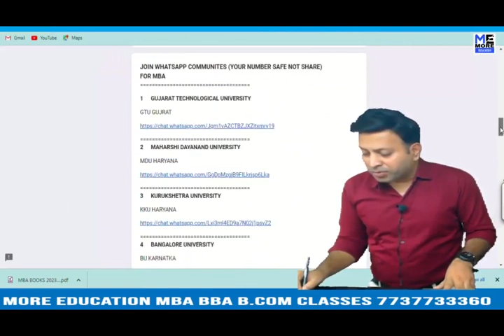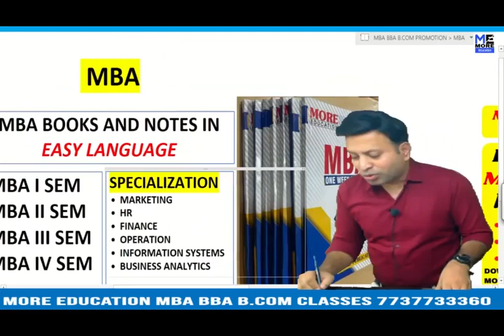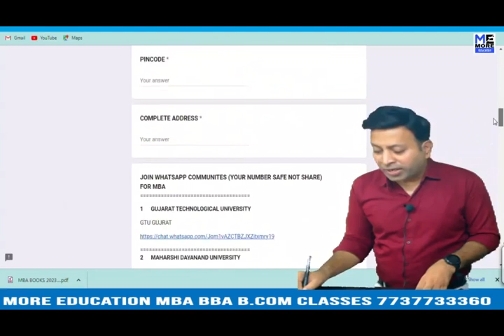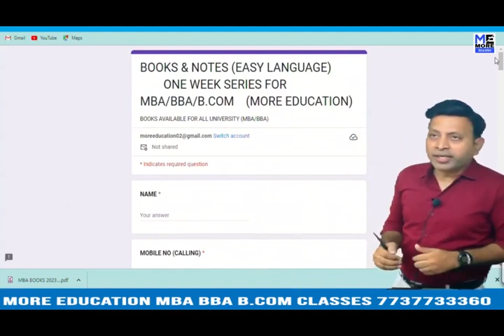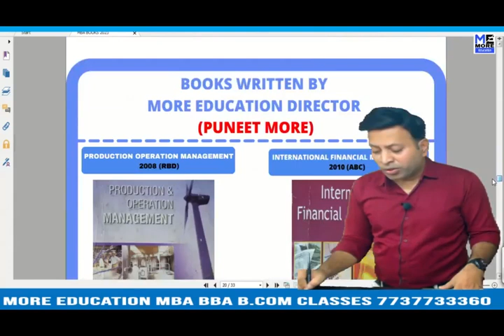MBA BU BHOPAL NOTES MARKETING|ONE WEEK SERIES MBABU BHOPALVIDEOS MBABU BHOPALNOTES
BU BHOPAL MBA BOOKS BUSINESS ANALYTICS|MBA|BU BHOPAL|ONE WEEK SERIES
BU BHOPAL MBA BOOKS BUSINESS STATISTICS |MBA|BU BHOPAL|ONE WEEK SERIES
BU BHOPAL MBA BOOKS COST AND MANAGEMENT ACCOUNTING|MBA|BU BHOPAL|ONE WEEK SERIES
BU BHOPAL MBA BOOKS ECONOMICS|MBA|BU BHOPAL|ONE WEEK SERIES
BU BHOPAL MBA BOOKS FINANCE|MBA|BU BHOPAL|ONE WEEK SERIES
BU BHOPAL MBA BOOKS FOM |MBA|BU BHOPAL|ONE WEEK SERIES
BU BHOPAL MBA BOOKS HR |MBA|BU BHOPAL|ONE WEEK SERIES
BU BHOPAL MBA BOOKS INFORMATION SYSTEMS|MBA|BU BHOPAL|ONE WEEK SERIES
BU BHOPAL MBA BOOKS IT |MBA|BU BHOPAL|ONE WEEK SERIES
BU BHOPAL MBA BOOKS MARKETING |MBA|BU BHOPAL|ONE WEEK SERIES
BU BHOPAL MBA BOOKS OB|MBA|BU BHOPAL|ONE WEEK SERIES
BU BHOPAL MBA BOOKS OPERATIONS & SUPPLY CHAIN|MBA|BU BHOPAL|ONE WEEK SERIES
BU BHOPAL MBA BOOKS PDF|MBA|BU BHOPAL|ONE WEEK SERIES
BU BHOPAL MBA BOOKS|MBA|BU BHOPAL|ONE WEEK SERIES
BU BHOPAL MBA NOTES BUSINESS ANALYTICS|MBA|BU BHOPAL|ONE WEEK SERIES
BU BHOPAL MBA NOTES BUSINESS STATISTICS |MBA|BU BHOPAL|ONE WEEK SERIES
BU BHOPAL MBA NOTES COST AND MANAGEMENT ACCOUNTING|MBA|BU BHOPAL|ONE WEEK SERIES
BU BHOPAL MBA NOTES ECONOMICS|MBA|BU BHOPAL|ONE WEEK SERIES
BU BHOPAL MBA NOTES FINANCE|MBA|BU BHOPAL|ONE WEEK SERIES
BU BHOPAL MBA NOTES FOM |MBA|BU BHOPAL|ONE WEEK SERIES
BU BHOPAL MBA NOTES HR |MBA|BU BHOPAL|ONE WEEK SERIES
BU BHOPAL MBA NOTES INFORMATION SYSTEMS|MBA|BU BHOPAL|ONE WEEK SERIES
BU BHOPAL MBA NOTES IT |MBA|BU BHOPAL|ONE WEEK SERIES
BU BHOPAL MBA NOTES MARKETING |MBA|BU BHOPAL|ONE WEEK SERIES
BU BHOPAL MBA NOTES OB|MBA|BU BHOPAL|ONE WEEK SERIES
BU BHOPAL MBA NOTES OPERATIONS & SUPPLY CHAIN|MBA|BU BHOPAL|ONE WEEK SERIES
BU BHOPAL MBA NOTES PDF|MBA|BU BHOPAL|ONE WEEK SERIES
BU BHOPAL MBA NOTES|MBA|BU BHOPAL|ONE WEEK SERIES
BU BHOPAL MBA VIDEOS BUSINESS ANALYTICS|MBA|BU BHOPAL|ONE WEEK SERIES
BU BHOPAL MBA VIDEOS BUSINESS STATISTICS |MBA|BU BHOPAL|ONE WEEK SERIES
BU BHOPAL MBA VIDEOS COST AND MANAGEMENT ACCOUNTING|MBA|BU BHOPAL|ONE WEEK SERIES
BU BHOPAL MBA VIDEOS ECONOMICS|MBA|BU BHOPAL|ONE WEEK SERIES
BU BHOPAL MBA VIDEOS FINANCE|MBA|BU BHOPAL|ONE WEEK SERIES
BU BHOPAL MBA VIDEOS FOM |MBA|BU BHOPAL|ONE WEEK SERIES
BU BHOPAL MBA VIDEOS HR |MBA|BU BHOPAL|ONE WEEK SERIES
BU BHOPAL MBA VIDEOS INFORMATION SYSTEMS|MBA|BU BHOPAL|ONE WEEK SERIES